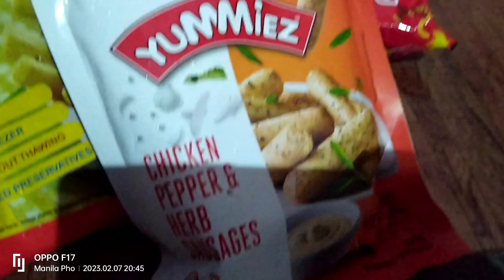3spicy ramen 🍜 with chicken sausage 🌭🤤🤤||sampang vlog & mukbang.